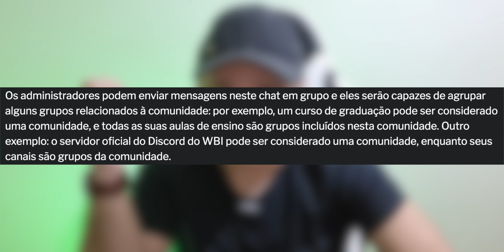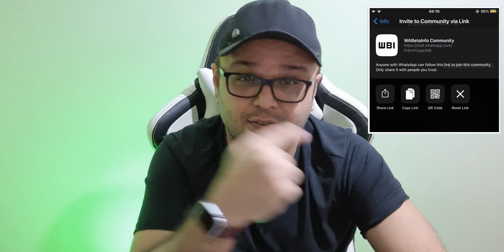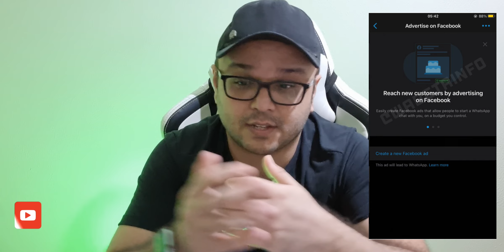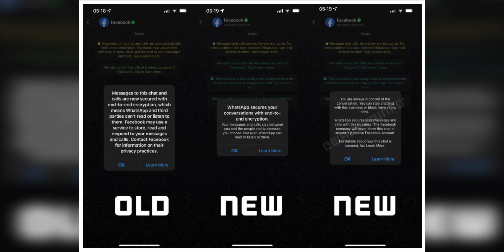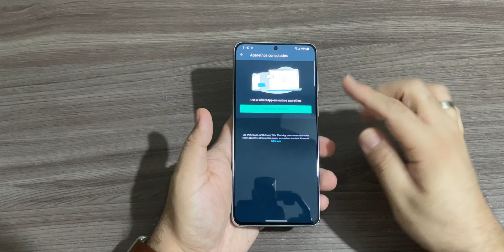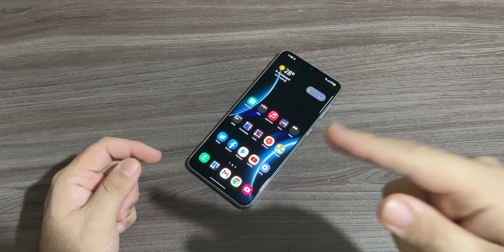WHATSAPP TEM ATUALIZAÇÃO COM VARIAS NOVIDADES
O WhatsApp teve uma grande atualização e trouxe varias novidades e no video de hoje eu mostro tudo para vocês, sendo o Android ou iOS logo logo todo mundo deve receber todas as novidades, depende da forma com que o Facebook atualiza seus aplicativos, se gostou do video deixa o like e se inscreva no canal 😎🤙🏻 tmj